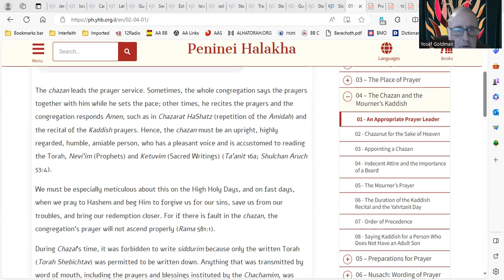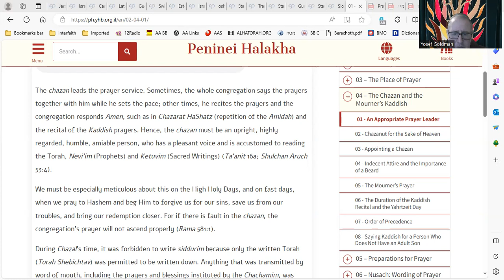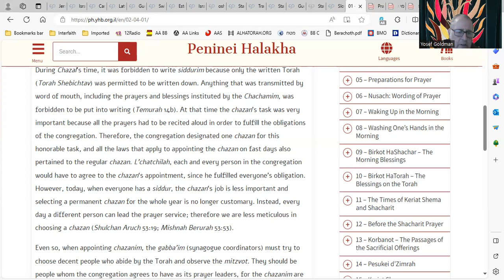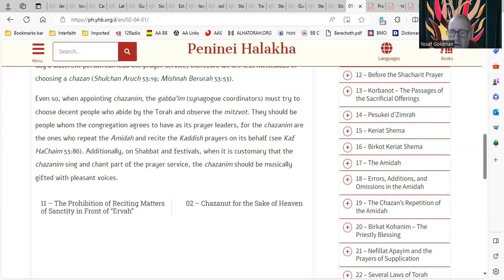Peninei Halacha – Process of choosing a Chazzan